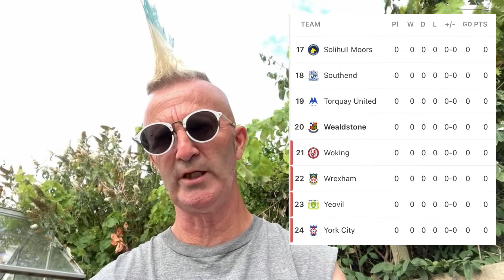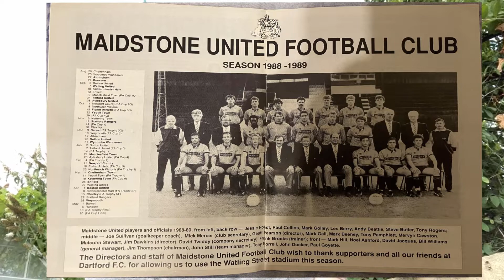Altrincham v Maidstone Utd. Your Stats and Info ahead of next Saturday's match.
Travel info in and around Moss Lane, J Davidson Stadium for the 1st game in the National League Conference where Maidstone Utd travel to play Altrincham.